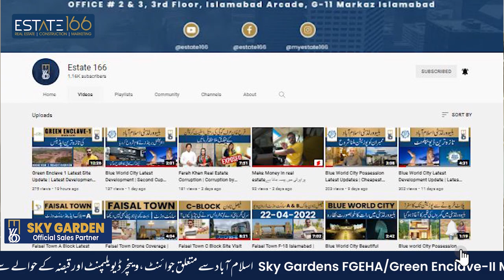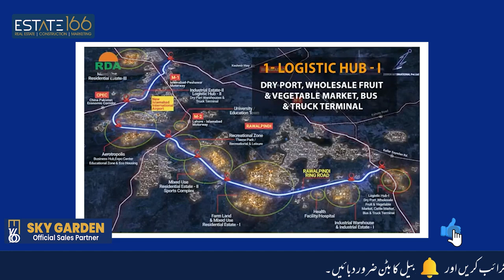4 Big Reasons to Invest in Sky Garden FGEHA | Short & Long Term Benefits | Estate 166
mmoners Sky Gardens Green Enclave - II
Commoners Sky Gardens Islamabad is a project of FGEHA (Federal Government Employees Housing Authority). It was previously known as Green Enclave - II. The Sky Garden Housing Scheme of FGEHA is launched for the registered members of Membership Drive, Phase-I on “First Come First Serve” basis. For this housing scheme FGEHA started acquisition process of 6932 Kanals of land under Land Acquisition Act, 1984. The notification under Section-IV was issued on 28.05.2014.
The FGEHA with the approval of its Executive Committee issued Consent letter of Green Enclave-II to the members of Membership Drive-I in 2016.
- However, the notification of 6932 Kanal of land was subsequently cancelled by the Ministry of Interior. Hence, FGEHA went into JV agreement with M/s International Center of Services Exchange (ICSE) on 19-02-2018 for 10,000 Kanal of Land at Mouza Mangal and Kathar. But the JV partner failed to provide land within time schedule agreed in Joint Venture agreement. However, the said agreement was cancelled with the approval of Executive Board of FGEHA and a new JV agreement was signed with M/s Commoners Sky Garden on 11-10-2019. M/s Commoners Sky Garden mutated 6000 Kanal of land in favor of FGEHA. The layout plan of the scheme has been finalized and approved. As per approved LOP, the detail of available plots is as under, however ,presently only 1900 Kanal of land is clear for allotment in Mouza Kattar .In Mouza Mengal there is an issue of Shamlat which is under litigation .
-  As per JV agreement signed between FGEHA and M/s Commoners Sky Garden, 70% of the total available plot comes under the quota of FGEHA and 30% plots reserved for Commoners Sky Garden.
- The process of issuance of Provisional Offer Letter have been started and so far Provisional Offer Letters (POLs) have been issued in Cat-I& Cat-II under FG Serving quota. The remaining POLs will be issued in due course of time.